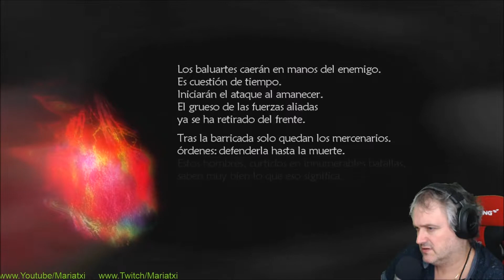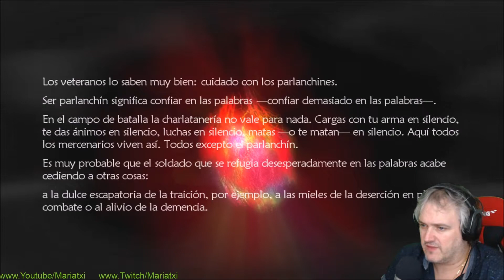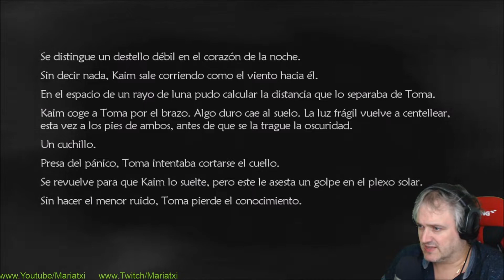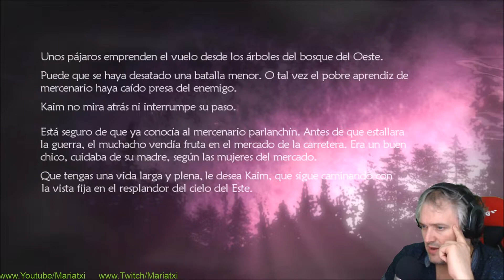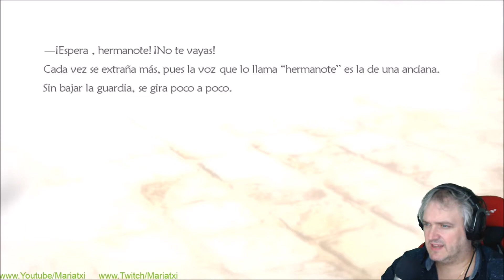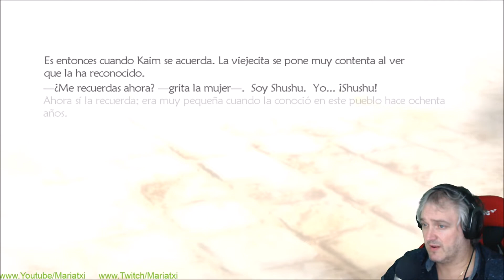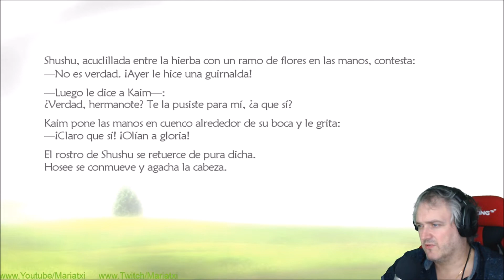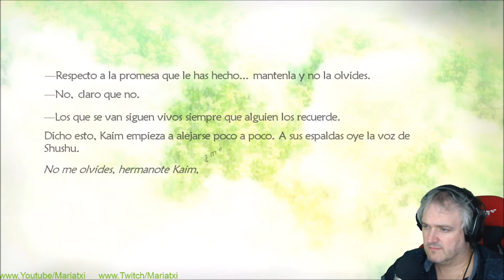Lost Odyssey#7 LA CIUDAD DE NUMARA I Gameplay Español I Mariatxi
Si quieres apoyar al canal compra los juegos con mi enlace en instant gaming

Comenzamos!